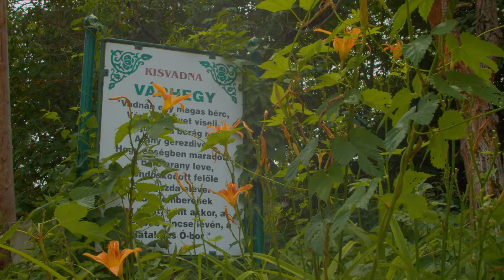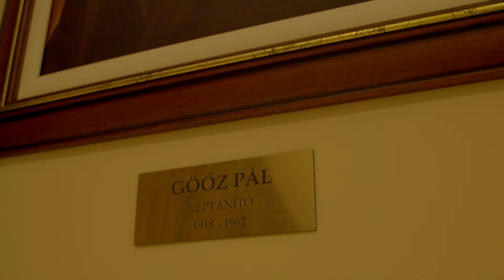Vadna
Készült Vadna községről 2022-ben.
Made by Vadna in 2022.